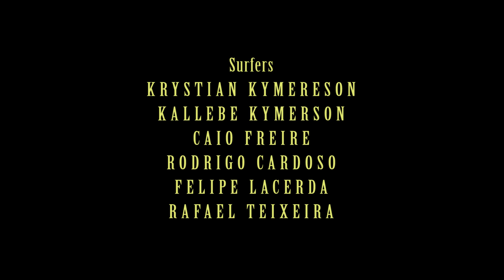Morning Slab | Bin Laden, Espirito Santo - Brasil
Nos juntamos com uns amigos surfistas do Espirito Santo e exploramos uma das melhores slabs capixaba.
Teve muita vaca, muito tubo e muita risada!

Filmado e Editado por: Lucas Nespoli (@nespolucas)